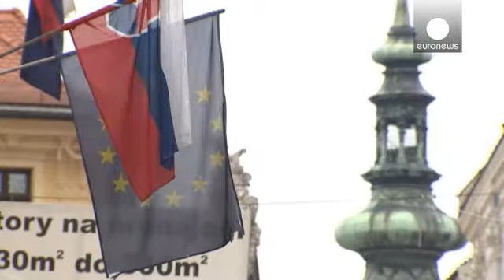Euro Bölgesi'nde deflasyona düşen ülke sayısı dörde çıktı - economy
Euro Bölgesi'nde deflasyona düşen ülkeler listesine Slovakya ve Portekiz de eklendi.

Slovakya'da çarşamba günü açıklanan rakamlara göre, tüketici fiyatları şubat ayında yüzde 0,1 oranında azaldı. Portekiz İstatistik Ofisi de şubat ayında fiyatların aynı oranda düştüğünü açıkladı. Böylece Euro Bölgesi'nde Yunanistan ve Kıbrıs Rum Kesimi'nin ardından Portekiz ile Slovakya da deflasyona düşmüş oldu. İspanya'nın şubat ayı enflasyonu ise yüzde 0 oldu.

Avrupa Merkez Bankası Başkanı Mario Draghi, ...